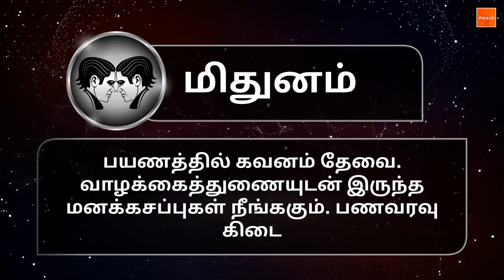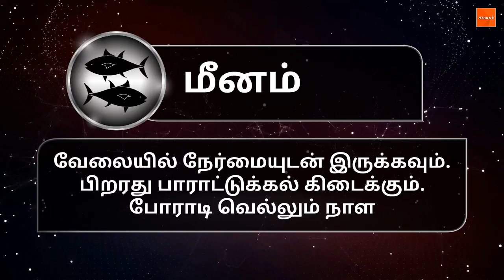இன்றைய ராசிபலன் 19-04-2018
மேஷம் முதல் மீனம் வரையில் 12 ராசிகளுக்குமான இன்றைய ராசிபலனை இங்கு காணலாம்